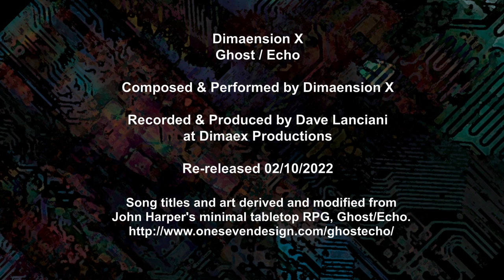Ghost / Echo by Dimaension X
Ghost / Echo by Dimaension X. Originally recorded back in 2017, I decided to compile the songs into one long album video.
More sci-fi electronic synth rock madness from Dimaension X!
Song titles and art derived and modified from
John Harper's minimal tabletop RPG, Ghost/Echo.

01 - Looting the Ghost World - 00:00
02 - Betrayed by Vixen - 06:27
03 - Hungry Wraiths - 12:38
04 - Crew Needs Metal - 18:02
05 - Channeling the Ghost Field - 23:51
06 - Paranormal Backlash -  30:36
07 - Ruins of Undercross -  36:33
08 - Blackcircle - 43:07
09 - Echoes of Distant Events - 49:07
10 - The Truth in the Datastream - 54:41

Music composed and recorded by Dimaension X.
Recorded and produced by Dave Lanciani at Dimaex Productions.